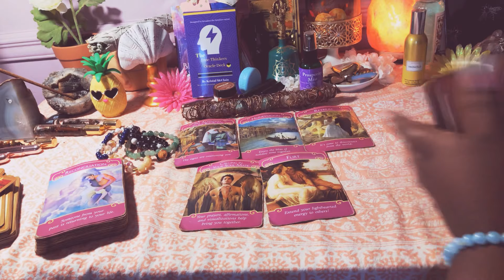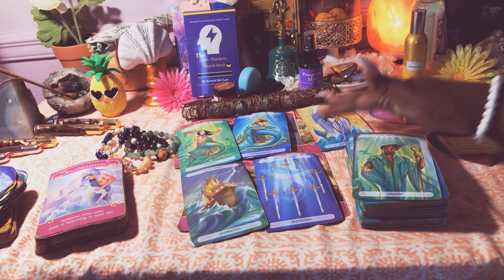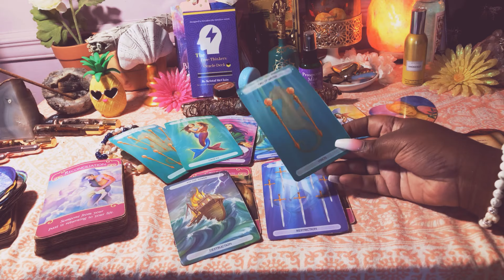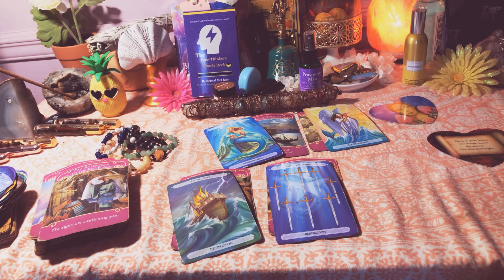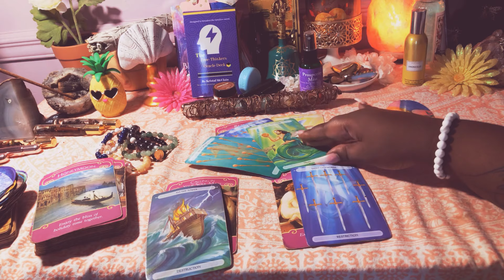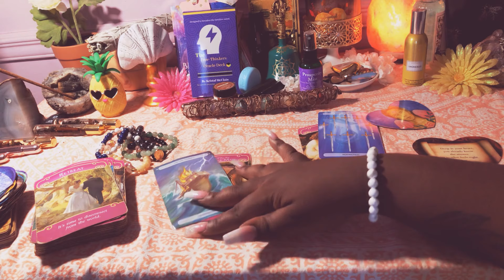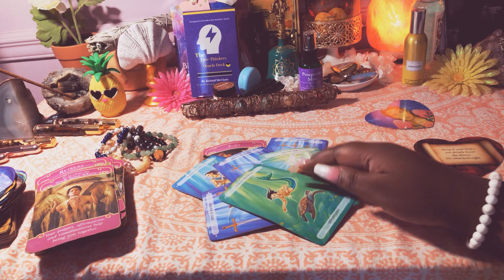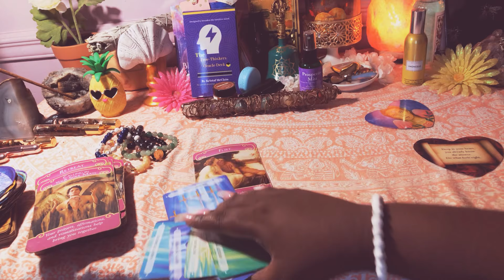Libra ♎️💨 WHO’S COMING TOWARDS YOU?! 😅 November 2019